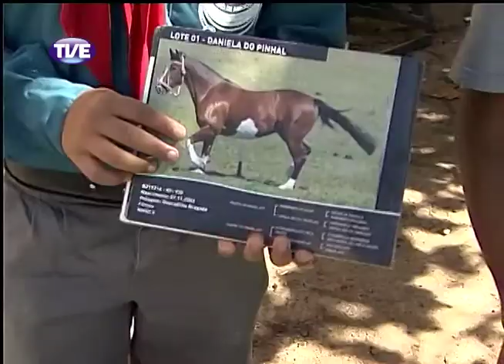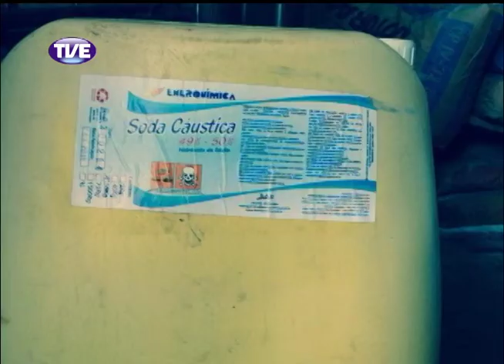Jornal da TVE - Primeira Edição - 14/03/14 Bloco 2